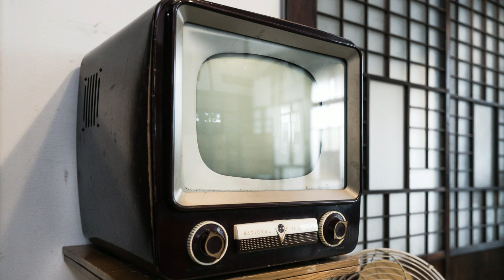朝ドラ「ちむどんどん」第112話感想 清恵（佐津川愛美）、ニーニー（竜星涼）に背後を取られバックハグ！暢子（黒島結菜）、商店街の人と交流を持っていたら、休業せずに済んだんじゃない？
先週から偶然にありえないことが連発しておりますが、
清恵さんがフォンターナに来て伝言残して、
オーナーとワイン飲むのは、
さすがに無理がありすぎますって。